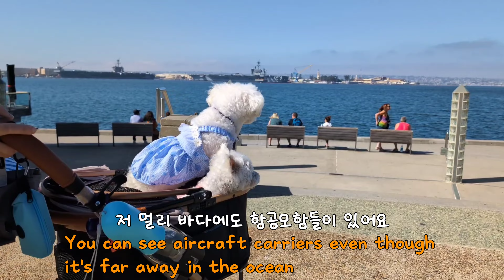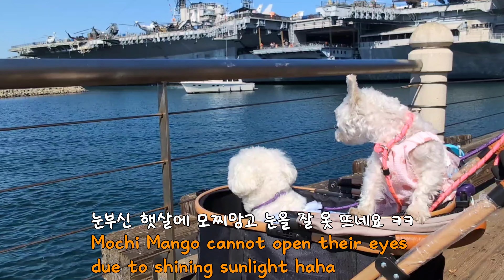[ENG] San Diego 2nd Day 샌디에고 둘째날, 항공모함 크기 지렸다. 정말 "커" 와우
샌디에고 둘째날 여행이에요^^
날씨도 좋고 바람 시원한 날
모찌망고 처음으로 항공모함 보며 신기하게구경했어요
항공모함 안에도 들어갈수 있는데.. 강아지 동반이 안되서 밖에서만 구경했답니다..
다른 곳도 둘러봐야 할 곳이 많아서 이동합니다^^
모찌망고와 다른곳의 샌디에고 여행도 함께 해 주세요❤️ 함께 해주신 모든분들 감사합니다😘💕